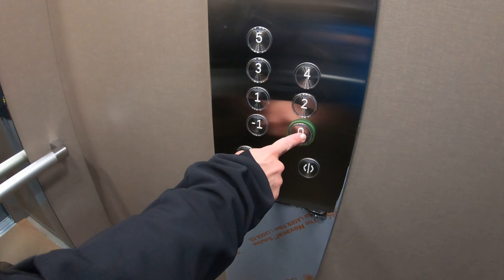In vizita la vecinii nostri din ''curtea'' blocului , Donkey day , 4K vlog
Strangem bani donatii pentru morcovi :)

Floresti Cluj